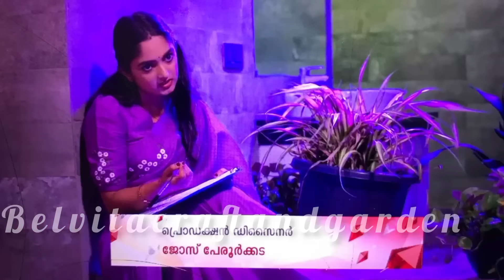കഥ അറിയാതെ ആട്ടം ആടുന്ന വരുണിന് നേരെ തിരിഞ്ഞു രഞ്